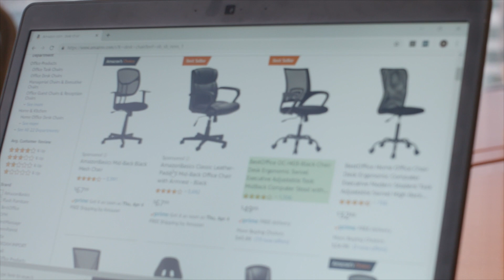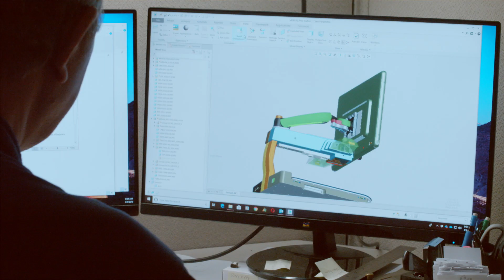Vispero's technology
Vispero is the world’s largest assistive technology provider for the visually impaired. We develop and deliver innovative solutions that enable blind and low vision individuals to reach their full potential – to gain an education, obtain employment, succeed in professional careers, and live independently throughout their lives.